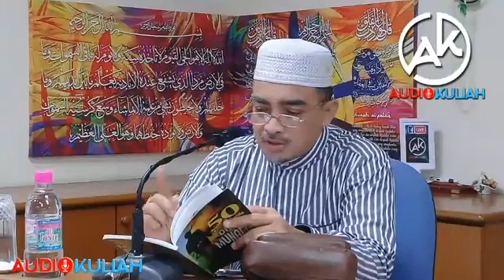USTAZ SHUKRI HARUN-KITAB 50 TANDA SIFAT ORANG MUNAFIK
USTAZ SHUKRI HARUN

KITAB 50 TANDA SIFAT ORANG MUNAFIK PERKARA KE 8 MENYURUH YG MUNGKAR MELARANG YG MAKRUF